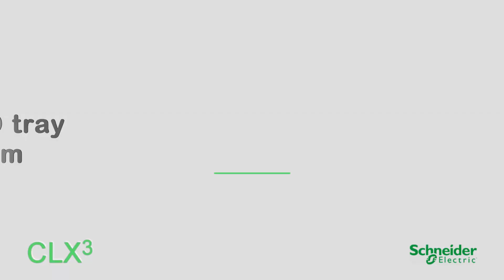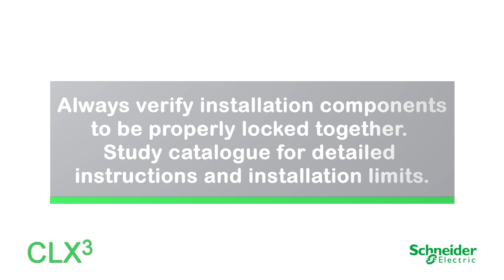CLX3 STAGO Tray to Cantilever Arm | Schneider Electric Support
Cable Support instruction on WIBE CLX3 assembly tray to cantilever arm.

Wibe Cable Ladders offer one of the most flexible solutions for the routing of cables for light, medium and heavy duty installations in buildings, OEM or industrial applications.

Explore Schneider Electric cable ladders that are well recognized for their robustness and high loading capacity. The cable ladders provide the necessary strength when large amounts of heavy power cables need to be distributed or where long support spans are required.